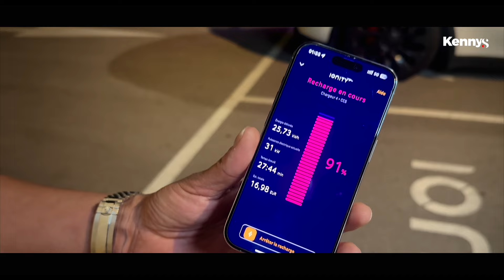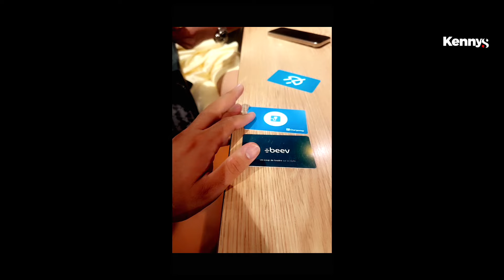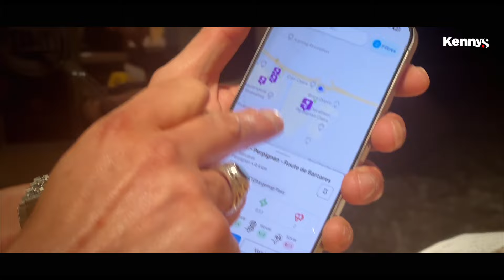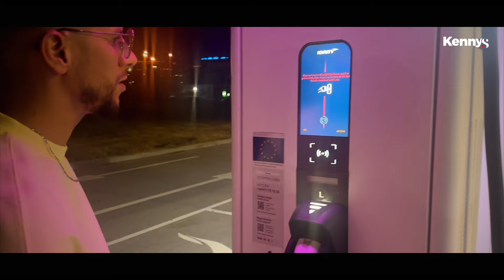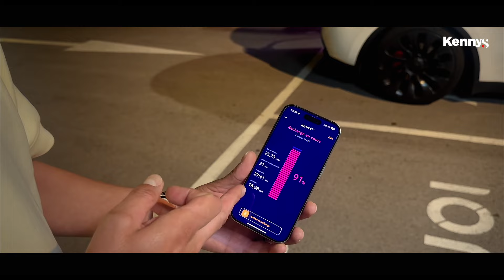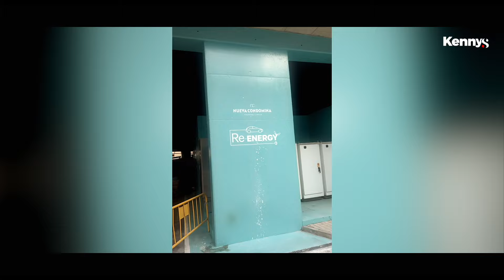Toulouse-Tanger en Tesla : L’Aventure Longue Distance en Véhicule Électrique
Dans cette vidéo, suivez notre incroyable aventure en Tesla, reliant Toulouse à Tanger en traversant la France, l’Espagne, et le Maroc. Plus de 1 800 km pour tester les infrastructures de bornes de recharge électrique et démontrer la capacité des véhicules électriques sur de longues distances. Accompagné de Abder, passionné de Tesla, et Simon, entrepreneur dans les énergies renouvelables, nous avons découvert des surprises incroyables comme la recharge gratuite au Maroc !

🚗 Nous avons également échangé avec d’autres électromobilistes, rencontrés aux bornes de recharge, qui nous ont partagé leurs expériences. Ce voyage a été l’occasion d’en apprendre davantage sur les défis et attentes des utilisateurs de véhicules électriques à travers plusieurs pays.

🔋 Envie d’en savoir plus sur l’installation de bornes électriques chez vous ou dans votre entreprise ? Découvrez Borne4You spécialistes dans l’installation de solutions de recharge sur mesure, adaptées à vos besoins.